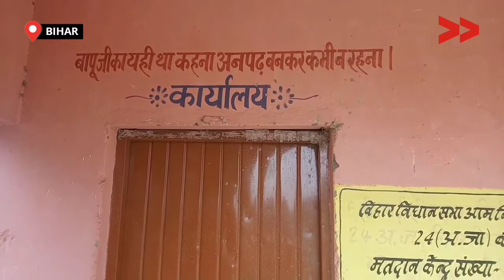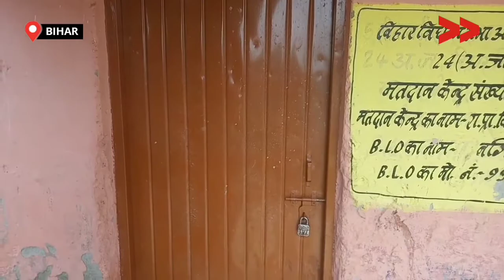बच्चो को नही मिला रहा मध्यान भोजन का राशन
कोरोना महामारी के कारण बच्चो के स्कूल तो बंद कर दिए गए लेकिन लेकिन सरकार के आदेश के अनुसार सभी बच्चो को मध्यान भोजन योजना के तहत बच्चो को राशन बाटना था मगर जिला सीतामढ़ी, प्रखंड, पंचायत व गांव बथनाहा पूर्वी के बच्चे 50 जों प्राथमिक विद्यालय बथनाहा पूर्वी मे पढ़ते हैं। इस स्कूल के बच्चो को नही मिला रहा 10 महीने से मध्यान भोजन का राशन !

Community Correspondent Guddi Kumari reports from Sitamadhi, Bihar for Video Volunteers. Learn more about Guddi Kumari and see other videos of his/hers